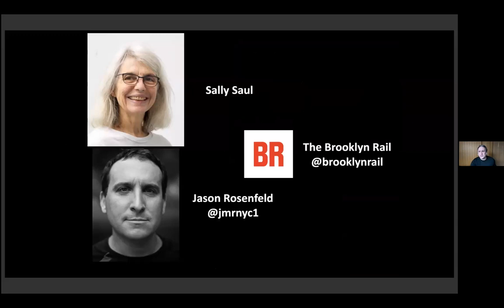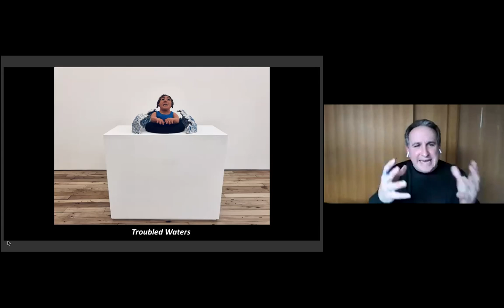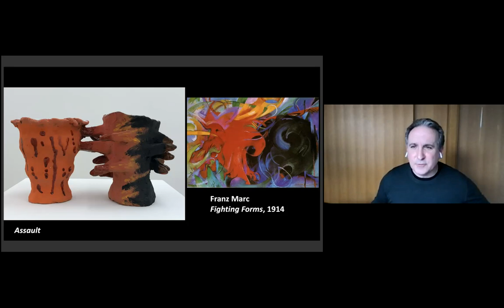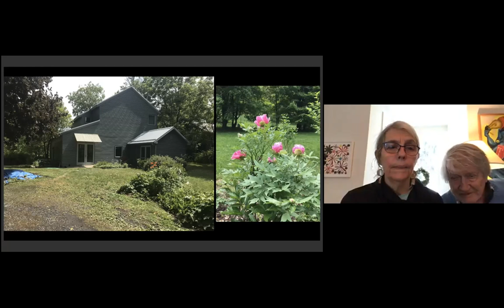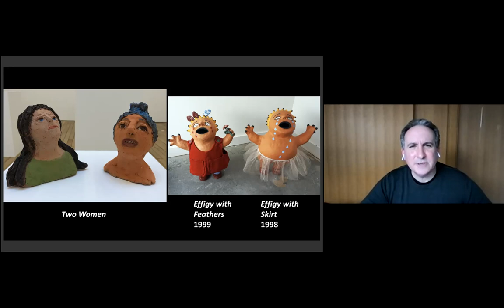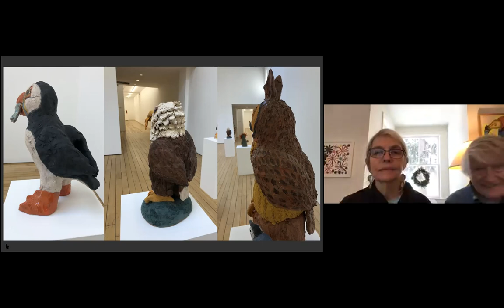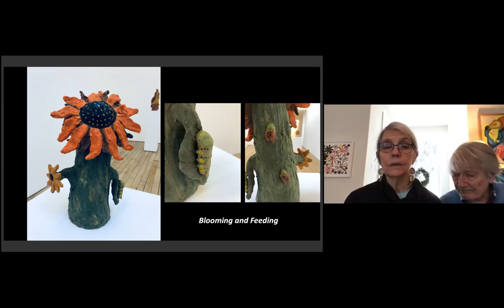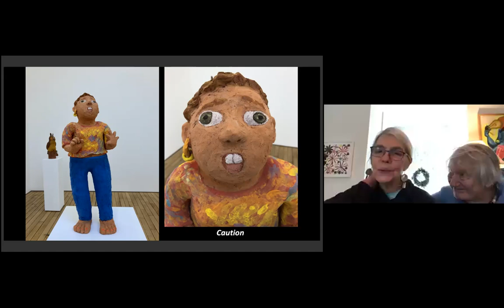NSE #220 | Sally Saul with Jason Rosenfeld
Sculptor Sally Saul joins Rail Editor-at-Large Jason Rosenfeld for a conversation. We conclude with a poetry reading from Julien Poirier.

Sally Saul earned a BA from the University of Colorado in Boulder, CO and an MA in American Literature from the San Francisco State University, where she graduated in 1973. During her time in California, she became acquainted with the Bay Area visual arts movement, characterized by a penchant for bright colors and an interest in drawing subject matter from day-to- day life.

In the early 1980s Saul relocated to Austin where she enrolled in ceramics courses at the University of Texas, and began to formalize her process. Informed by memory, her sculptures came to explore complexities of the human condition. In recent years Saul has achieved significant milestones in her career. Her first survey exhibition Blue Hills, Yellow Tree, opened in May 2019 at Pioneer Works in Brooklyn, NY. The exhibition brought together works from over three decades, representing her years spent in San Francisco, Austin, TX, and beyond. Saul presented a solo show at Almine Rech, Paris in January 2020. She has also participated in exhibitions at venues including Jeffrey Deitch, New York, NY; the Art Museum of West Virginia, Morgantown, WV; the Aldrich Contemporary Art Museum, Ridgefield, CT; White Columns, New York, NY; and Lumber Room, Portland, OR; among many others. In 2018, the artist, with Peter Saul, co-curated the exhibition Out of Control at Venus Over Manhattan, New York, NY. Saul lives and works in Germantown, New York.

Jason Rosenfeld, Ph.D., is Distinguished Chair and Professor of Art History at Marymount Manhattan College. He was co-curator of the exhibitions John Everett Millais (Tate Britain, Van Gogh Museum), Pre-Raphaelites: Victorian Avant-Garde (Tate Britain and the National Gallery of Art, Washington, D.C.), and River Crossings (Olana and Cedar Grove, Hudson and Catskill, New York). He is a Senior Writer and Editor-at-Large for the Brooklyn Rail.

The Rail has a tradition of ending our conversations with a poem, and on this day we were fortunate to have Julien Poirier reading.

• Julien Poirier is the author of Out of Print (City Lights) and Night Mail, an ongoing series of poetry and comics broadcast by the US Postal Service. He was a founding member of the Ugly Duckling Presse collective. He lives in Berkeley and teaches poetry at San Quentin State Prison.